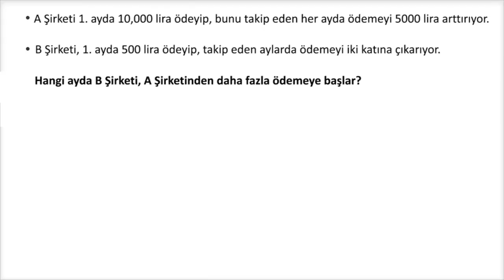Üstel ve Doğrusal Büyümenin Zaman İçinde Değişimi (Matematik) (Cebir)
Exponential vs. linear growth over time